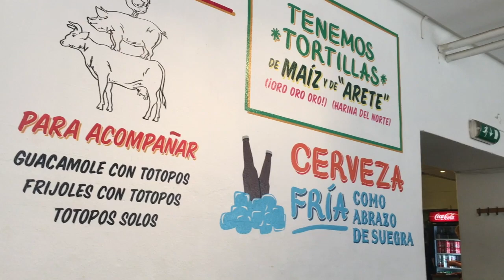SUMMER IN STOCKHOLM - Exploring the city & IKEA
Beginning my summer travels in Stockholm. In my first couple of days I went around exploring the city and took a quick trip to Ikea. Enjoy!